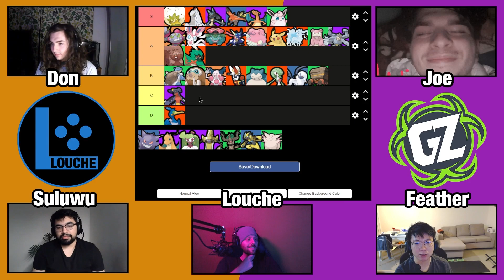TIER LIST FROM PROFESSIONAL PLAYERS!! *Ground Zero Gaming* - Pokémon Unite